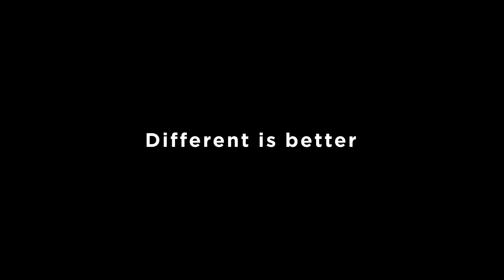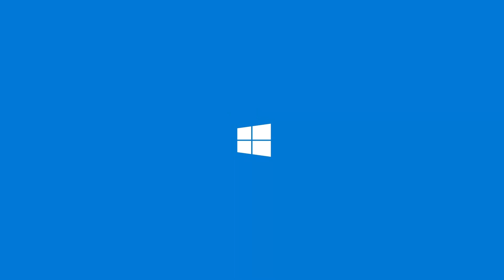HAYAKOM الحلقة الرابعة من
Fortnite كيف أصبحت

من أضخم الألعاب التنافسية في 3 سنوات؟